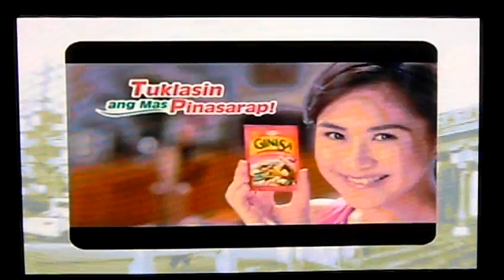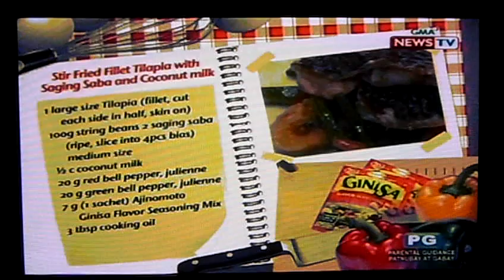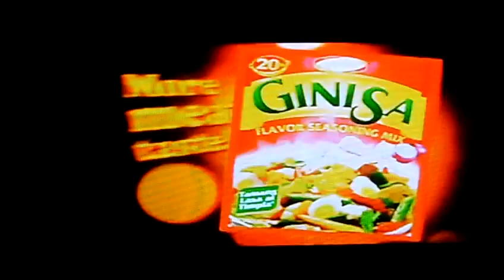quickfire with chef rosebud. 11.26.11